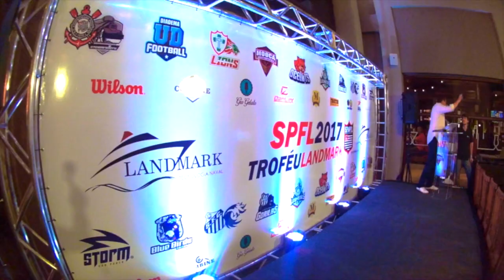Lançamento do Campeonato Paulista de Futebol Americano - SPFL 2017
BONI ZONE na cobertura do lançamento do Campeonato Paulista de Futebol Americano - SPFL 2017 com grandes times e tradicionais times do circuito de São Paulo Paulo como o Corinthians Steamrollers e Lusa Lions e novos entrantes como o Mooca Destroyers!

BONI ZONE entrevistou um monte de gente legal: jogadores, jornalistas e dirigentes! Da uma espiada pra ver como foi legal esse evento!

Fique ligado aqui no Canal!!

Seja bem vindo ao BONI ZONE. A Zona mais quente sobre futebol americano no Brasil!!! Novidades, entrevistas, curiosidades, brincadeiras..tudo aqui no canal!!